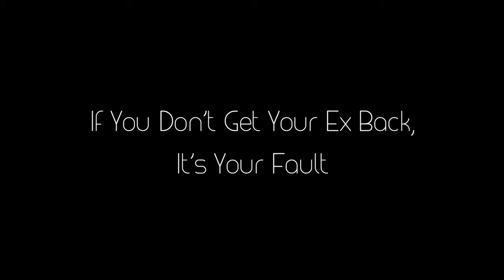If You Don’t Get Your Ex Back, It’s YOUR Fault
If there's a chance to get your ex back, you know about no contact and you don't get your ex back, it's probably your fault.

In this week's video I explain why people don't get their ex back, even though they know about the no contact rule.

(iphone) / (android)

Lucia is an internationally known dating/relationship expert, author of "Lucia's Lessons of Love", former host of "The Art of Love" TV and radio shows, a syndicated columnist and keynote speaker.

She has over 100 major national and international TV and radio credits including Dr. Phil, The Tyra Banks Show, E! Entertainment, 60 Minutes Australia, The CBS Early Show, ABC 7 News, Good Day L.A and the KTLA News.

Lucia has been interviewed by numerous publications including Details, Business Week, Allure, Elle and media from Italy, France, Germany, Canada, Japan, the UK, Australia, Azerbaijan, Chile and Denmark.